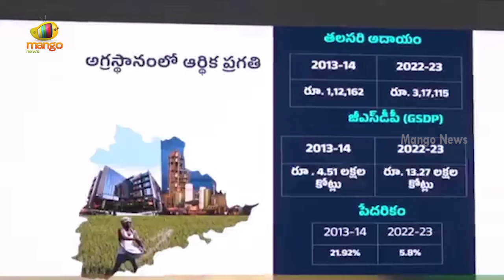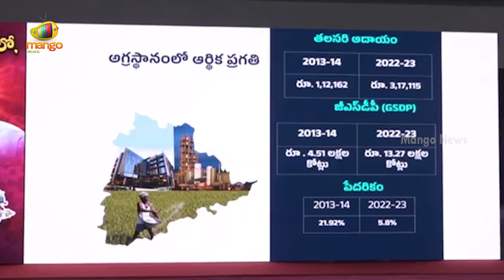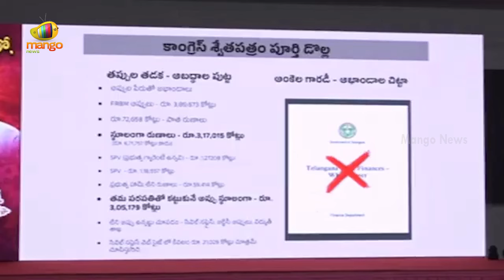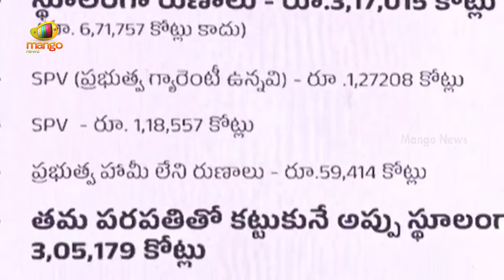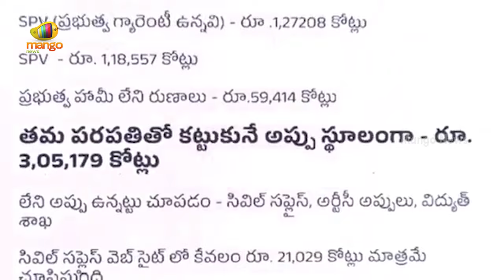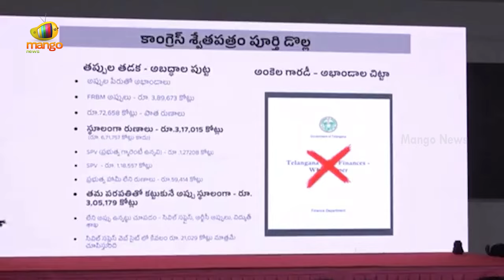BRS Working President KTR Explains Reason For Naming Swedha Patram | Telangana News | Mango News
BRS Working President KTR Explains Reason For Naming Swedha Patram.